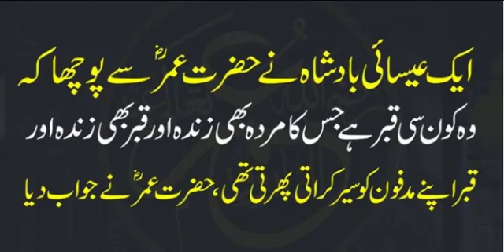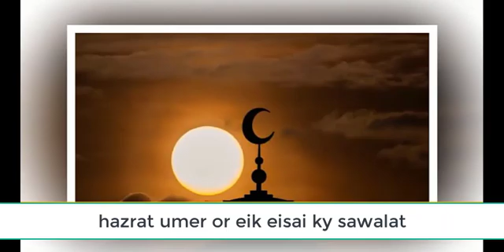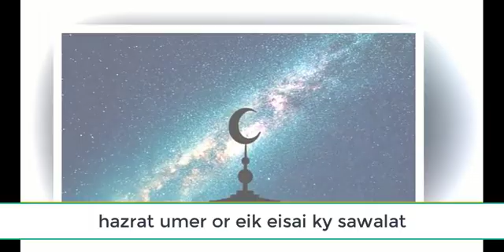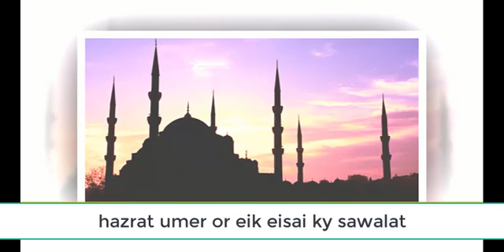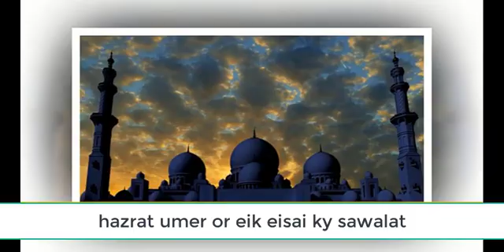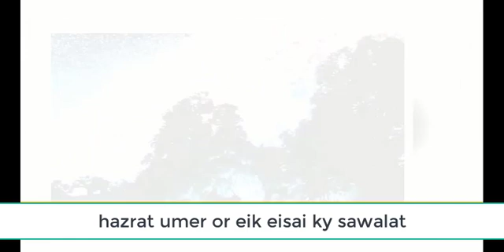Hazrat Umer(R.Z) aur aik Esai Badshah ky sawalat || Islamic Waqia Hazrat Umar Aur Aik christian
In this video i will show some interesting information about Hazrat Umar R.A.
I hope that you like this video.Hazrat Umar R.A. | Interesting Knowledge About Hazrat Umar | General Knowledge In Urdu | Islami GK